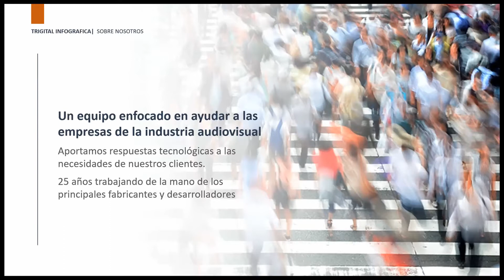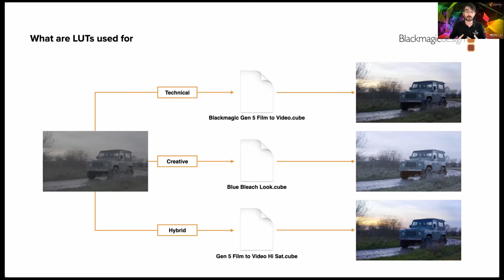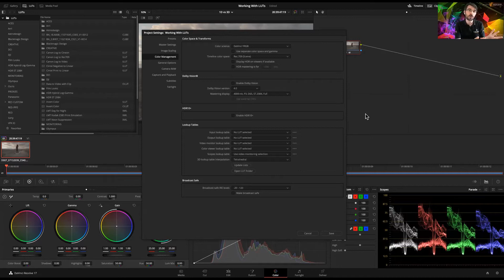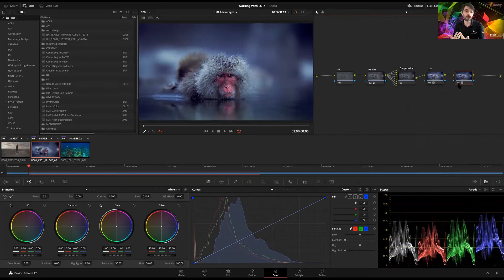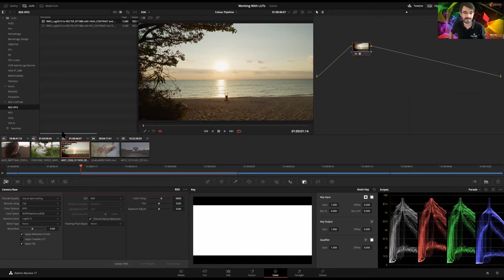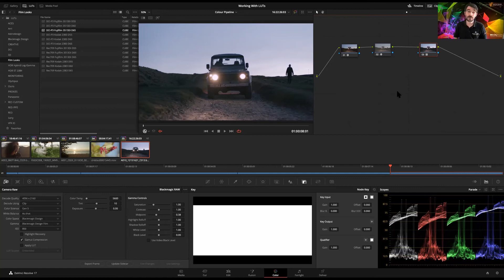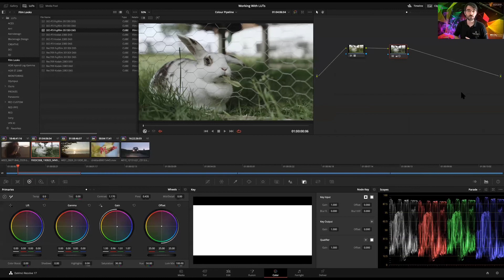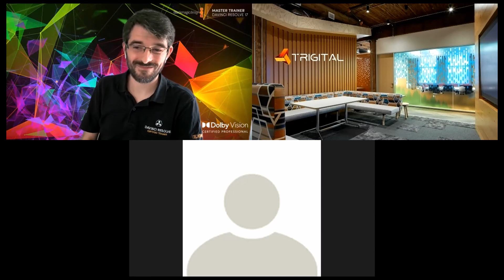SEMINARIO ONLINE: COMO TRABAJAR CON LUT´S EN DAVINCI RESOLVE 17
El pasado 22 de julio, Trigital y BlackMagic impartimos un seminario online para mostrar como se trabaja con LUT´s en DaVinci Resolve 17.

Las tablas de consulta se utilizan ampliamente en la posproducción y DaVinci Resolve tiene la capacidad de crear LUT´s y de aplicarlas a los trabajos con rapidez. Esta sesión profundiza en la comprensión de qué son las LUT, cómo funcionan y las ventajas y desventajas de usarlas.

En este seminario online podremos ver novedades en puntos como:
• What are LUT’s
• Technical, creative and hybrid LUT’s
• 1D and 3D LUT’s
• 17 vs 33 vs 65 point LUT’s
• The pros and cons of using LUT’s
• Where to use LUT’s in the colour pipeline
• LUT’s vs RCM or ACES.